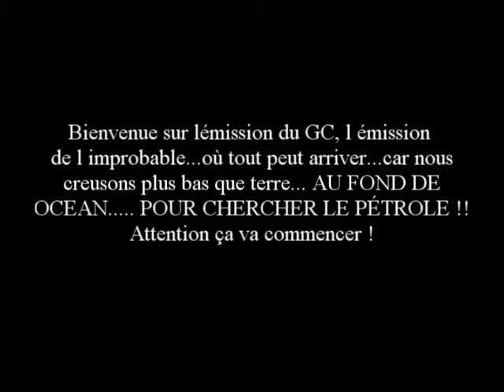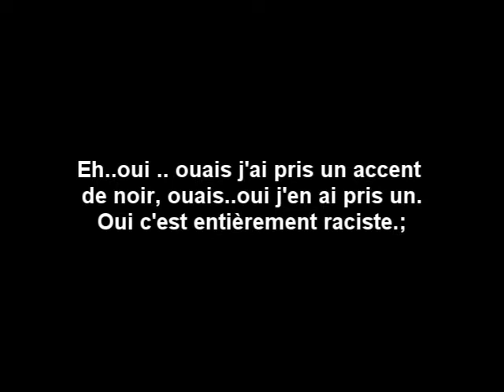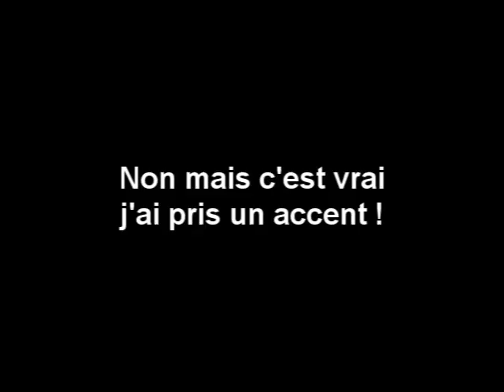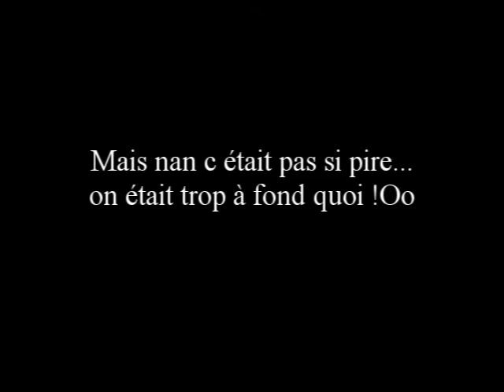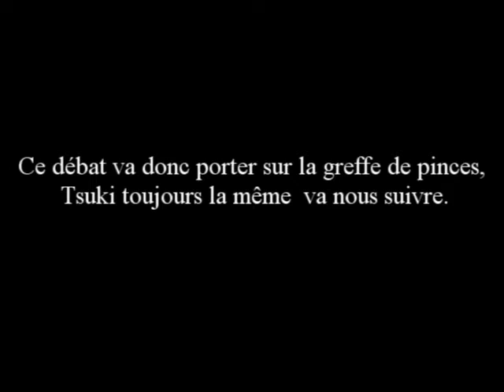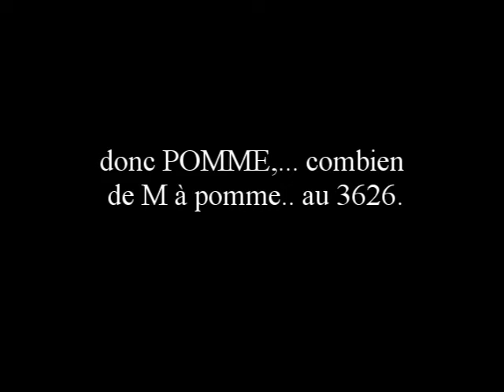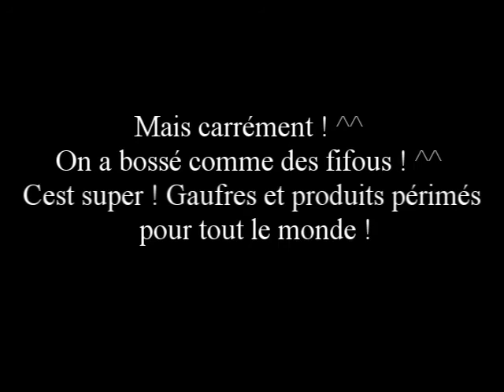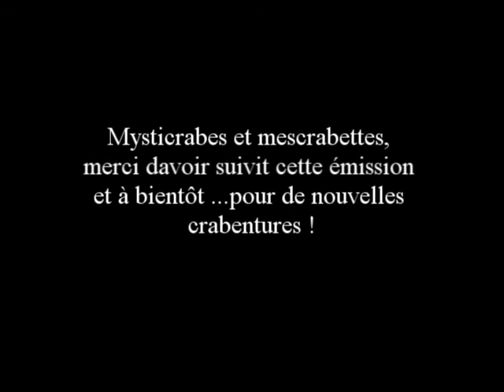【21人】Emission GC for 200 subs +『Guilty Chorus』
| FR |
Je tiens à préciser quelque chose si vous ne savez pas quels sont les véritables protagonistes du GC; ce sont des crabes et donc les membres sont représentés sous ces animaux, qui est l'emblème de notre forum. Nous avons pris ce projet avec quelques membres qui ont bien voulu le faire avec nous , en ce qui concernait les chansons; les pubs ; le dialogue qui reste une partie tout de même important ! Nous avons bosser ce projet pendant pas mal de temps avec les examens et tout ce qui va avec, puis nous sommes absolument désolés d'être en retard pour ces remerciements. C'est un délire entre nous certes, mais nous voulons aussi le faire partager à ceux qui nous suivent et qui nous fait énormément plaisir.
Mix : Aya
Animation : Hana

Je tiens dernièrement à préciser que ce n'est qu'un simple délire avec les membres du GC ? Ce n'est que " fictif ", donc on espère que cela vous plaira quand même, oui pour une fois nous ne faisons pas que de la musique.